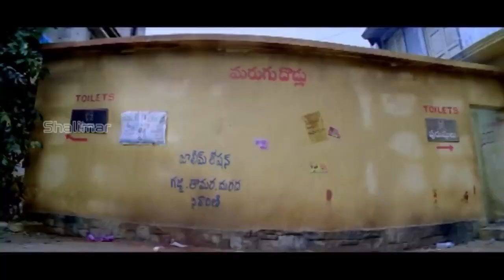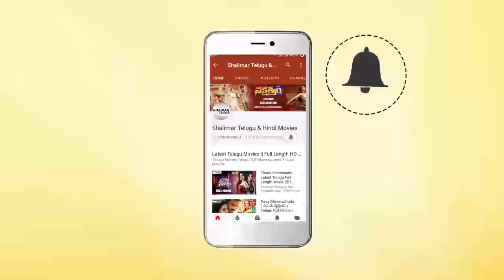Ravi Teja And Ileana Super Hit Comedy Movie Ravi Teja Funny Introduction Scene | Telugu Latest Movie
Watch Ravi Teja And Ileana Super Hit Comedy Movie Ravi Teja Funny Introduction Scene,Telugu Latest Movie